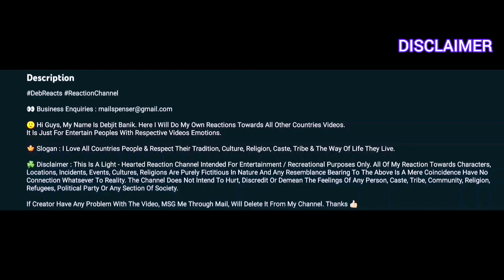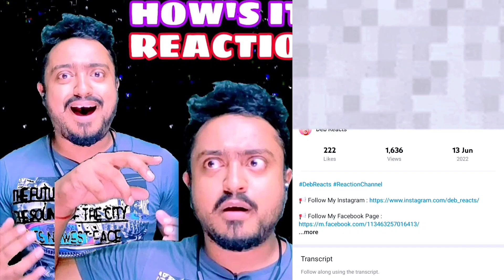Dweller Hser and Debarred on Kaw thoo lei podcast | Deb Reacts Karen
🔔 DebReacts Goal Is To Credit The Original Links To The Content Featured In Its Shows.

Dweller Hser and Debarred on Kaw thoo lei Republic Podcast live session. (Over you) reaction
Deb Reacts Dweller Hser and Debarred on Kaw thoo lei Republic Podcast live session. (Over you)
karensong reaction 2022
karenhiphopsong song reaction
karen song
karen song
karen song chally 2016
ThaBwePaw reaction
karenhiphopsong reaction
Deb Reacts
karen song, karen hip hop song, karen song 2021 tae tae, Reaction karen song
Karen new song 2022
karen song fame, karen songs, karen song mary, Karen song
butterfly door stop play with me
karen song take us home
karen song reaction 2022
karen hip hop 2022
karen new song
karen god song
karen song eh poh lwae